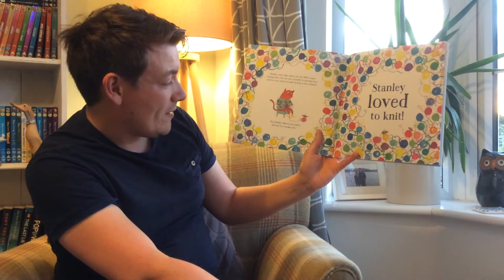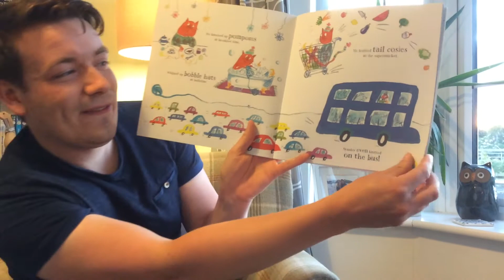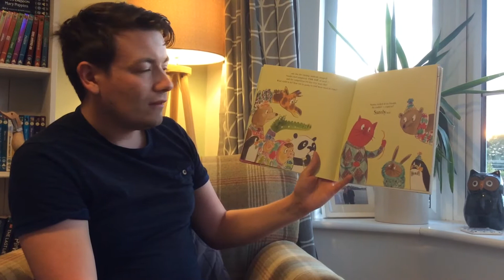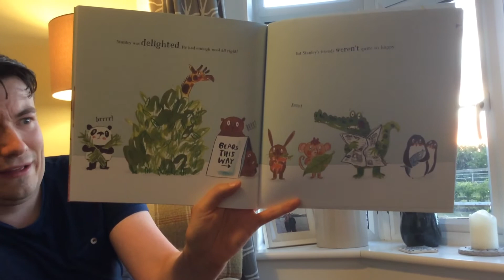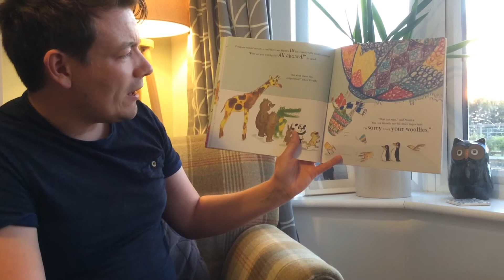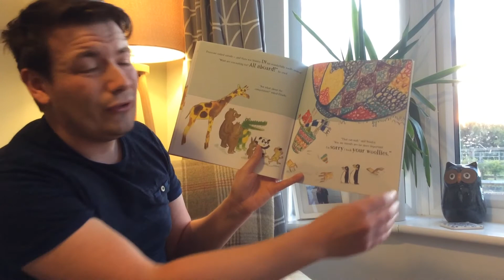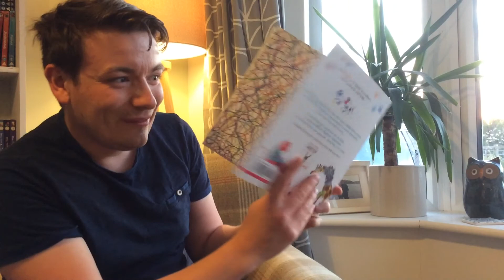Stanley- The Amazing Knitting Cat!